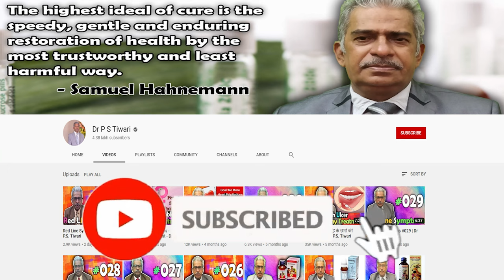Esophagitis: Causes, Symptoms and Treatment -- Dr P S Tiwari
Welcome to another video from Dr. P.S Tiwari. Today I'll be talking about Esophagitis: Causes, Symptoms and Treatment.

Medicines Discussed
0:00 New Shorts Channel
0:27 Causes
1:25 Symptoms
2:29 Ars Album 30
2:55 Lycopodium 200
3:51 Causticum 200
4:28 Alumina 30
5:01 Carbo Veg 3x
5:28 Baptisia 30
5:53 Booking Appointment
6:02 Outro